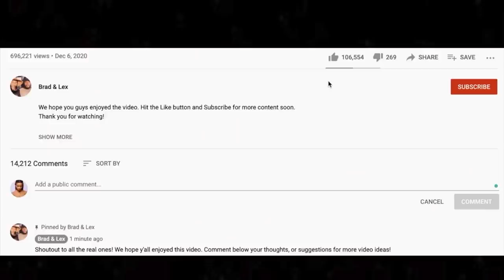🎵 PAPA ROACH - LAST RESORT REACTION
Thanks for checking out our Papa Roach reaction. Last Resort was a super popular request during our 2000s live stream.

BTC address: bc1qnk9au02dt90pafnl2tzcq8r4jj67n0h5g82fgj
ETH address: 0x5693df730D342E11DcABbE0BCeE801A5910725d1
XRP address: r4wVQdYAcN3bov8oERmBWgcUHSszDv3HDS

🍼 OUR BABY REGISTRY ⬇